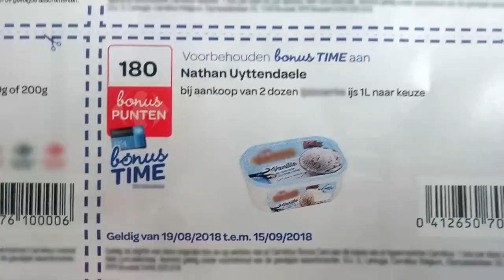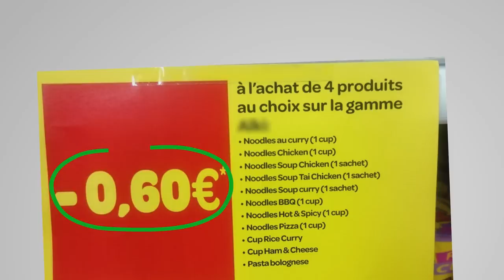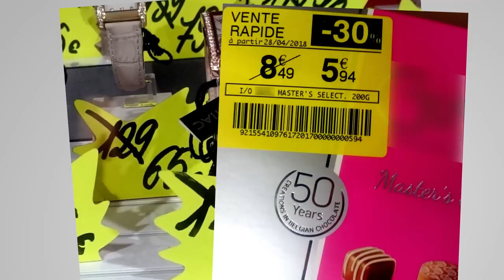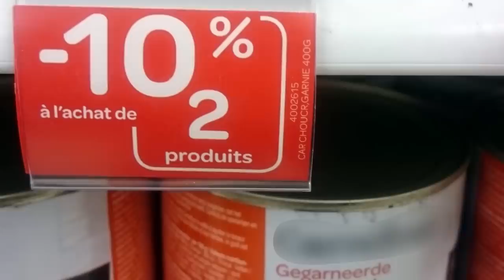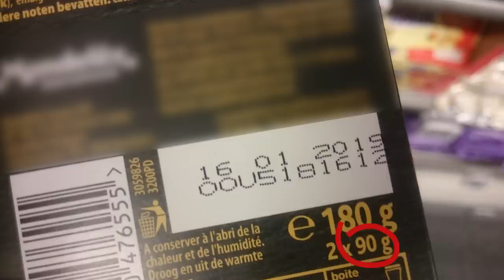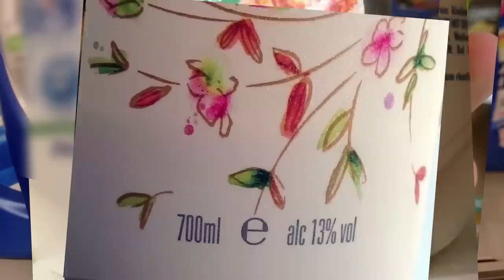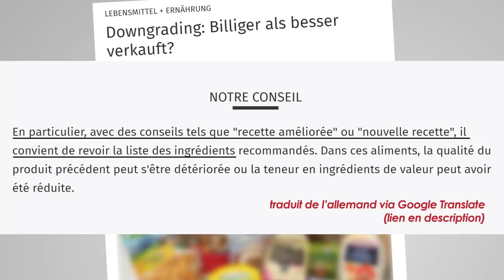Lutter contre les manipulations en supermarché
Lorsque je fais mes courses de la semaine, c'est plus fort que moi : je cède toujours aux articles "en réduction". Souvent hélas, je me fais subtilement arnaquer sans même le réaliser.

Une association de consommateurs allemande a publié en mai 2018 les résultats du suivi de 17 produits pendant parfois presque une décennie

Convaincu par ce 1er épisode ? Le chat sceptique veut en produire d'autres, aide-le à remplir sa gamelle !